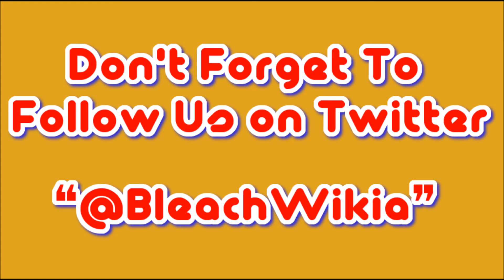Bleach Wikia Podcast - Chapter 621 Review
Theres five of us for Chapter 621. The new Bleach Wikia Facebook page is up and running please join us there as well!!